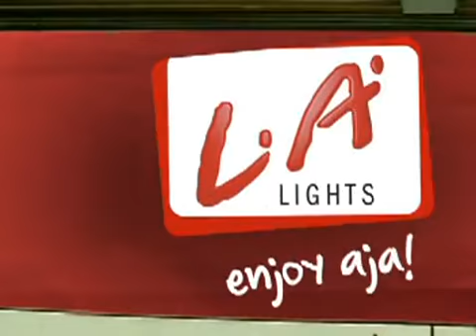LA Lights - Egrang